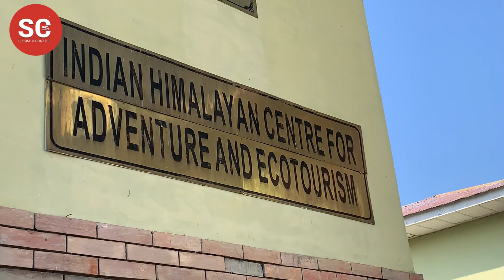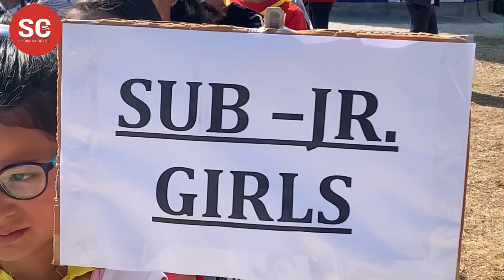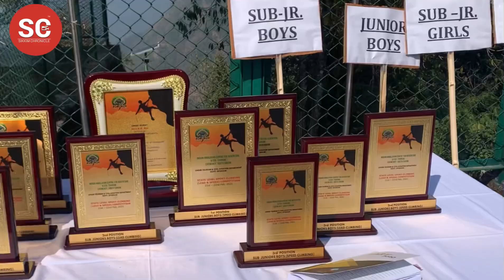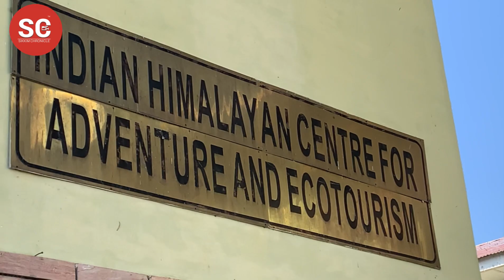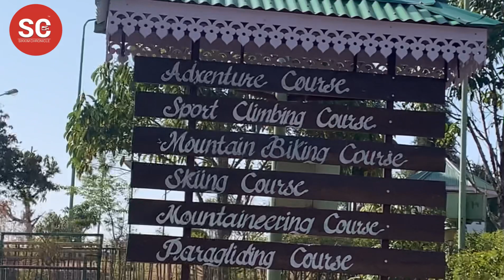1st State Level Rock Climbing Competition commences in Sikkim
1st State Level Rock Climbing Competition commences at Indian Himalayan Centre for Adventure and Eco Tourism in Chemchey, South Sikkim.